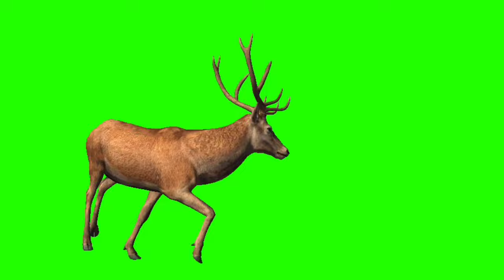red deer green screen video HD quality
moving animal, standing animal, crossing animal